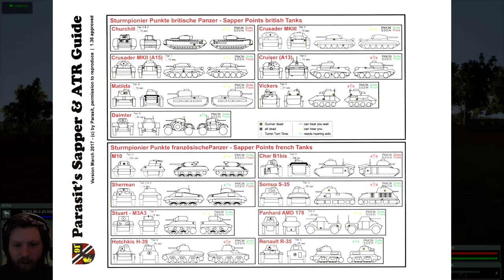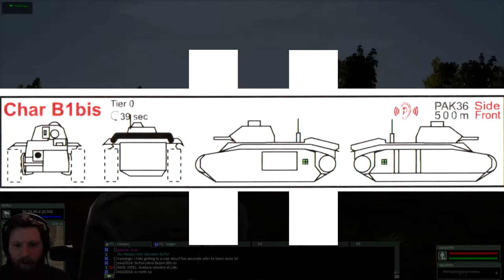Panzerschreck Walkthrough | Tutorial | World War 2 Online Gameplay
WW2 Online walk through for the Anti-Tank Panzerschreck class.

Computer Specs▼
i7 3770K @ 3.50 GHz
16 GB G.Skill Ram
SABERTOOTH Z77